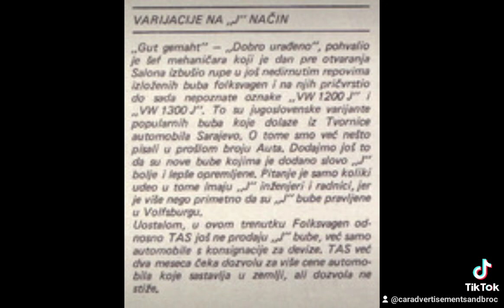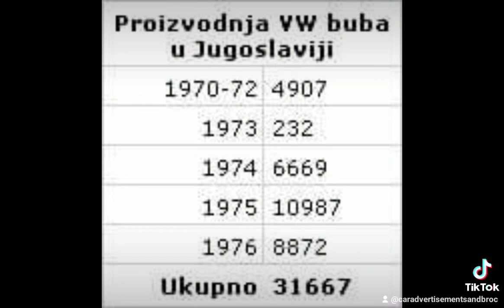Volkswagen 1200J TAS